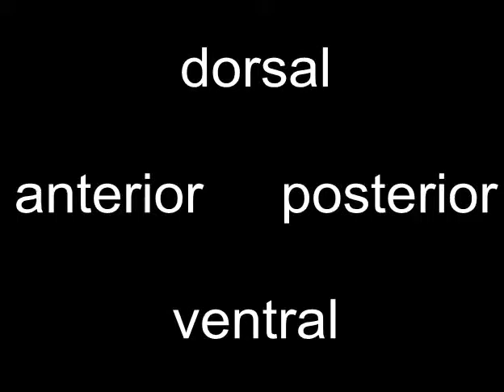Posterior midgut and primordial germ cells in flies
The animation provides lateral and posterior views of the embryos. Primordial germ cells are green, and are hidden at some points to show the midgut shape with more clarity. Different genotypes are shown.